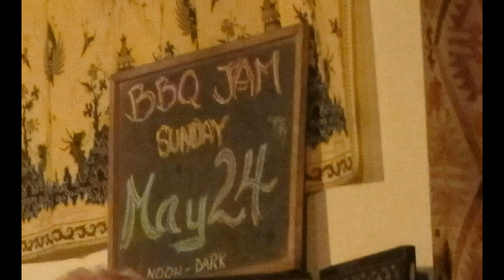Live at Strings: Chuck Brodsky 2004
Strings is a not for profit house concert cum underground venue run by an all-volunteer staff and dedicated to the presentation of original acoustic music. We have been presenting live concerts and hosting jam sessions since 1993. We record every concert and now have approximately 1,000 recordings in our library.

The Covid-19 pandemic has caused us to suspend all live activities. Many fans of Strings have told us that they miss the music, and, given that without music life would be a mistake (Nietzsche), we decided to make some past concert recordings available on the web, accompanied by a retrospective slideshow.

Chuck Brodsky is a gifted singer/songwriter; truly a master of Americana. What else can you say about a guy who sings a song about Dock Ellis' no-no, then follows that with one that forces tears to flow from your eyes- and then follows that with a valentine to George Bush! That's my kind of songwriter. And perfect for these troubled times. Give a listen and you’ll hear what I mean.